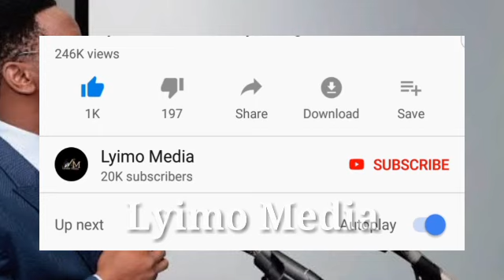KUMBE MAJIZZO ANGEFUNGWA KWELI NA MAKONDA KAMA ASINGE WAHI !!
KUMBE MAJJIZZO ANGEFUNGWA KWELI NA MAKONDA KAMA ASINGE WAHI !!